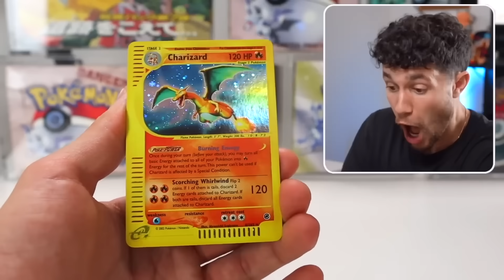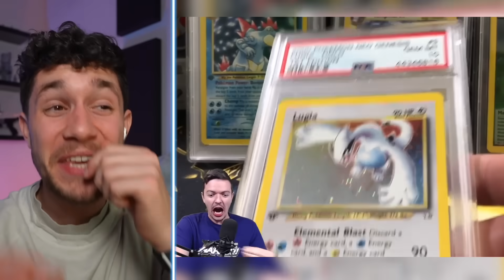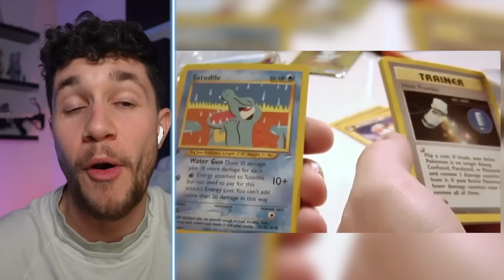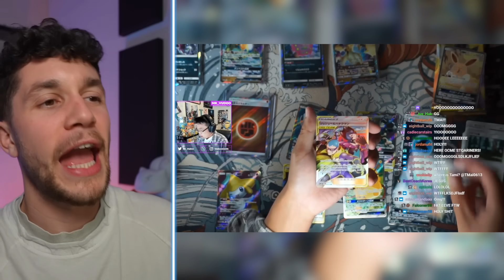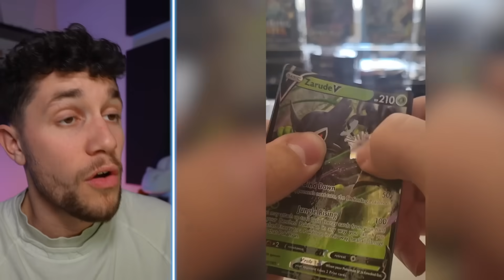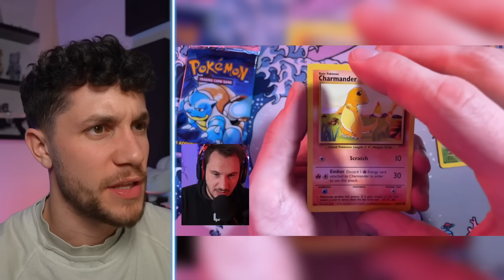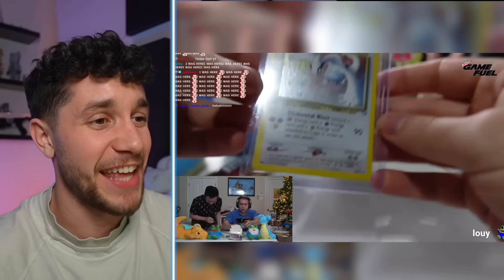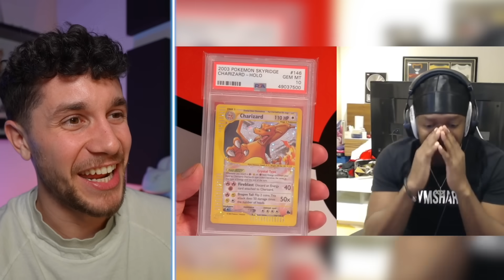35 Greatest Pokémon Card Pulls Caught on Camera!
Original Source:
00:02 : heythereyouareok on Reddit
00:26 @69enright
01:16 @Rhymechan
03:03 Buyee Ad
04:01 @SapnapytLIVE
05:09
05:34
06:04
06:21
07:19
08:30
08:46
09:17
09:50
10:00
10:21
10:55
11:06
11:21
12:00
12:34 @kekwtwitchmoments2143
13:18 @Leonhart
14:11 @zeynix3436
14:41 @ludwig
14:55 @RandolphPokemon